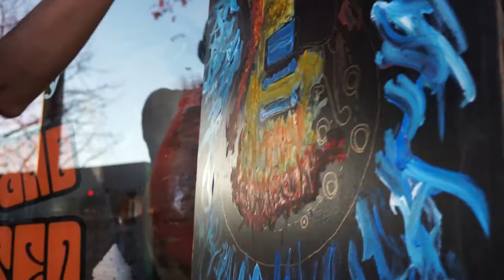Live Painter | Neal Barbosa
Neal Barbosa is a live painter who performs with the sound of music.